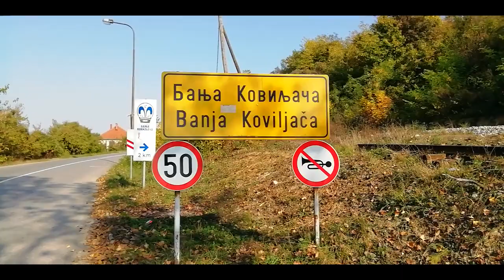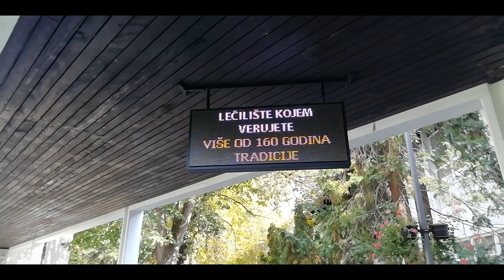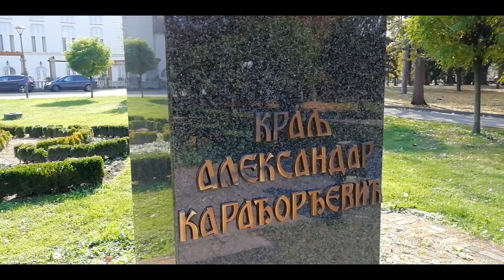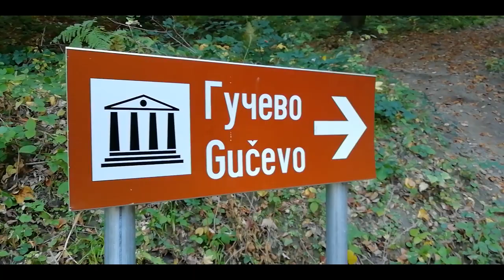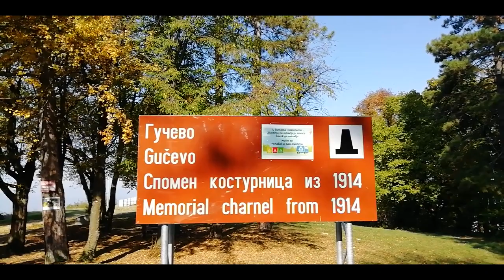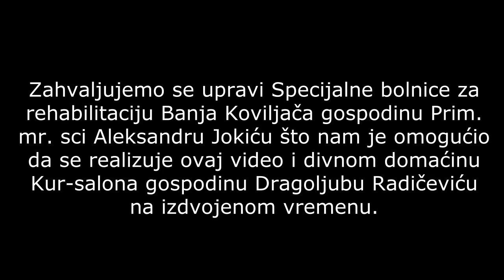Banja Koviljaca (planina Gucevo) - Nasa zvanicno najstarija kraljevska banja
Banja Koviljaca je zvanicno nasa najstarija banja u cijim carima su izmedju ostalih uzivali i Dositej Obradovic i Vuk Karadzic a svoje rane u ovoj banji je vidao i srpski Vozd Karadjordje.

Planina Gucevo se nalazi iznad Banje Koviljace, bogata je stoletnim sumama, sumskim vocem, izvorima i gljivama a po kolicini ozona je u samom evropskom vrhu, na planini se nalaze i dva spomenika, jedan podignut u cast srpskim i austrijskim vojnicima koji su poginuli u Gucevskoj bici (1914 god) a drugi Darji Aleksandrovnoj Korkobini (ruskinji) koja je poginula takodje u cuvenoj Gucevskoj bici, zbrinjavajuci srpske junake.

2. Shameless Life Wisdom Sendoff